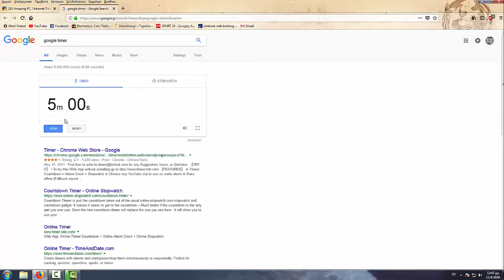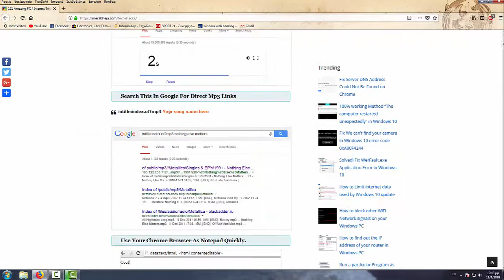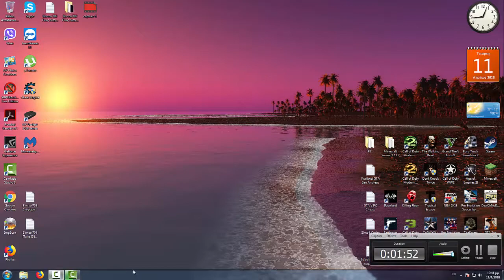Βίντεο 703 Διάφορα Κόλπα Του Google